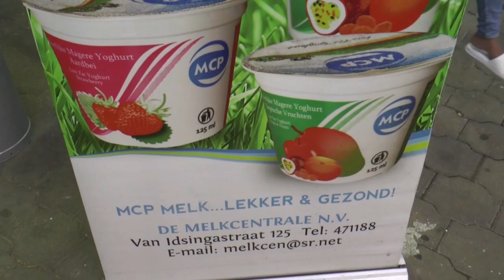03 05 2019 Made in Suriname Beurs 2019